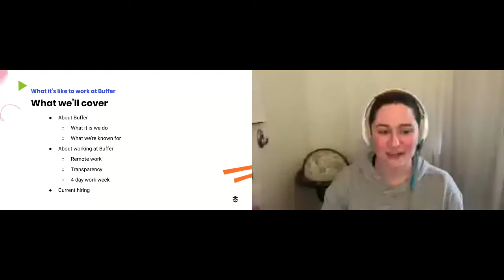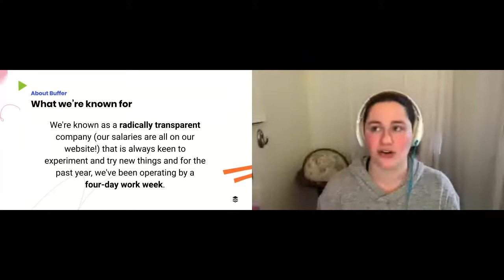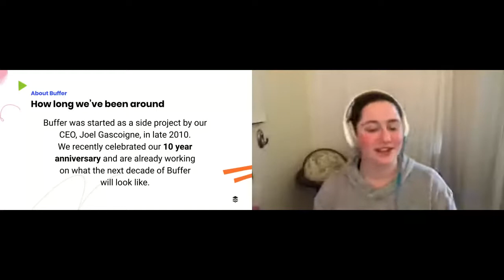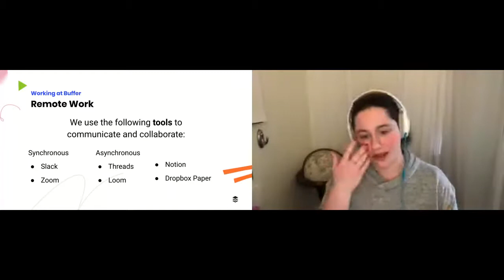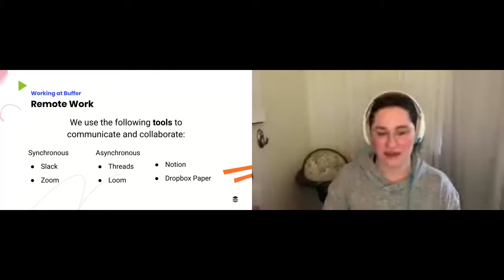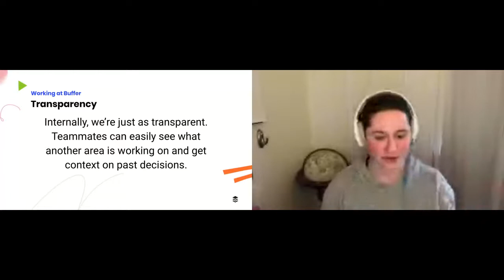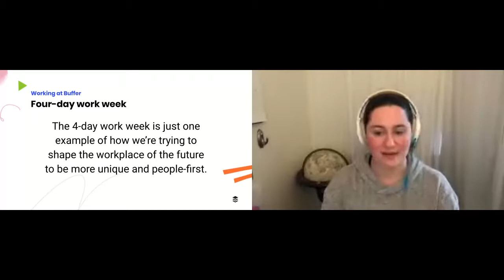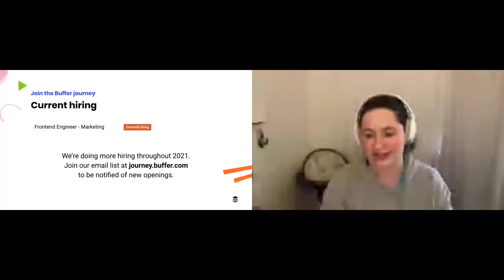WWR Remote Job Fair: What it’s like to work at Buffer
A pioneer of remote work, the Buffer team lives and works from over 18 countries around the world on a four-day work week.

This live presentation was part of We Work Remotely’s Remote Job Fair.

Since 2011, We Work Remotely has been on a mission to help make remote jobs more accessible for everyone. With over 900 remote jobs posted per month directly from leading global companies, We Work Remotely is the best place to find your next career.